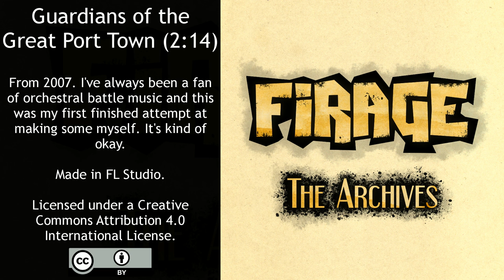Firage - Guardians of the Great Port Town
From 2007. I've always been a fan of orchestral battle music and this was my first finished attempt at making some myself. It's kind of okay.